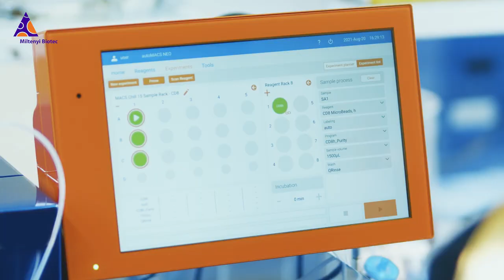Let a hero handle it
Some days there’s just too much to do. Your labwork and results don’t have to suffer because of a busy schedule. Trust a real hero, the autoMACS® Pro Separator to automate your cell separations and free up your time for everything else you need to do.

Miltenyi Biotec is a global provider of products and services that empower biomedical discovery and advance cellular therapy. Our innovative tools support research at every level, from basic research to translational research to clinical application. This integrated portfolio enables scientists and clinicians to obtain, analyze, and utilize the cell. Our technologies offer solutions for cellular research, cell therapy, and cell manufacturing. Our more than 30 years of expertise spans research areas including immunology, stem cell biology, neuroscience, cancer, hematology, and graft engineering. In our commitment to the scientific community, we also offer comprehensive scientific support, consultation, and expert training. Today, Miltenyi Biotec has more than 3,500 employees in 28 countries – all dedicated to helping researchers and clinicians around the world make a greater impact on science and health.